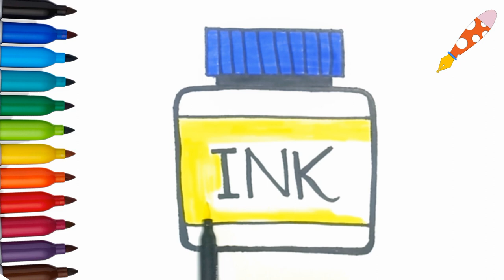Ink pot drawing and coloring for kids/How to draw Ink pot/Brighten with colours